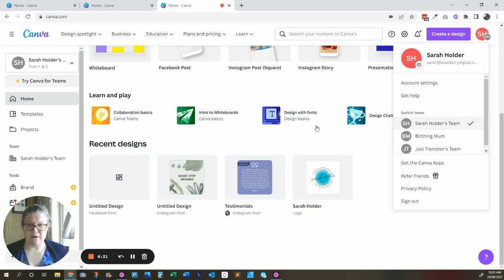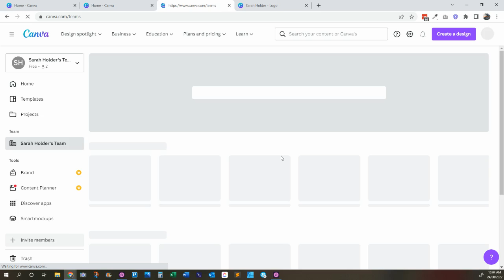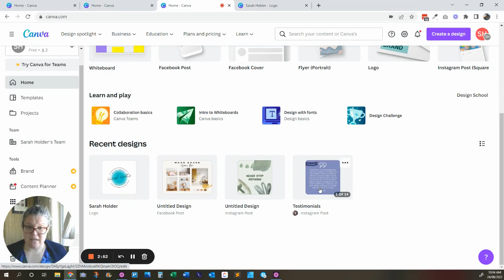Using Canva Teams - sharing designs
I 100% love Canva, but using teams is not the most intuitive part of the system for many of my clients.

Here I run through the common problem, "I added my VA as a team member to my Canva account, why can't they see any of my designs?"

Answer: you need to share the designs to the team.

Having a team in Canva is helpful if you've got a mixture of personal and business designs and you don't want your VA to have access to everything. However, you need to remember to actively share the things you want your teams to see/edit.

Also remember, if you add people to your team and you're on a pro account, you'll be paying an additional pro subscription for them even if they already have a Pro account of their own.